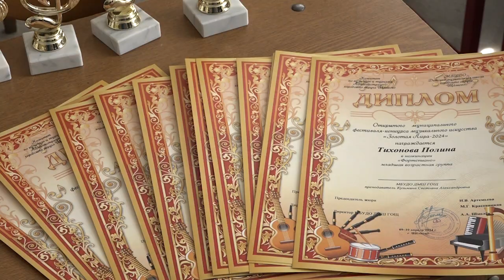Муниципальный фестиваль-конкурс музыкального искусства «Золотая лира» прошел в округе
Качество исполнения, виртуозность, интонационную выразительность и артистизм конкурсантов оценивало профессиональное жюри, в которое по ежегодной традиции вошли преподаватели музыкального колледжа имени Сергея Прокофьева